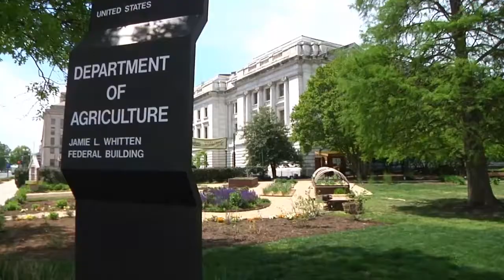Cattle contract library act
The cattle contract library act passed unanimously out of the house ag committee last week.